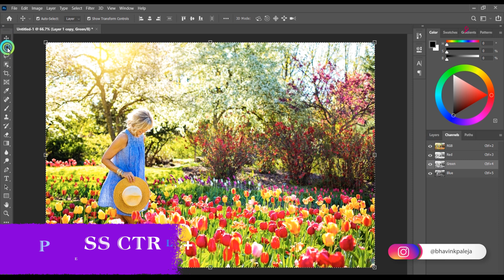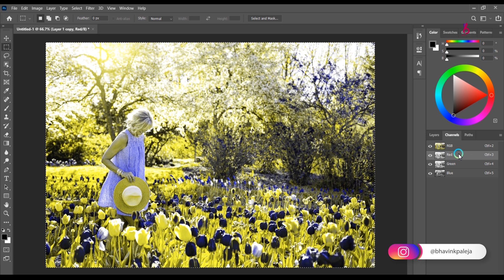Change Color in Photoshop |One Minute Photoshop Tutorial | Never seen before | Channels in Photoshop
Thanks❤ for Supporting my Channel. I think you will keep this support with me for lifetime.